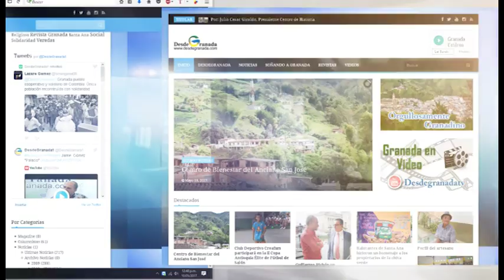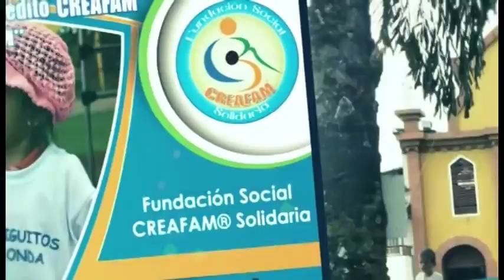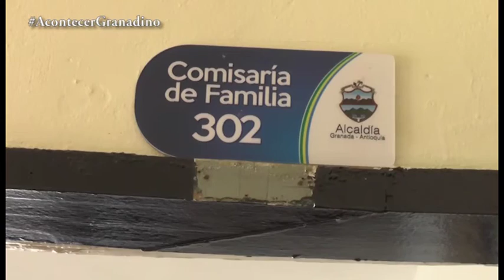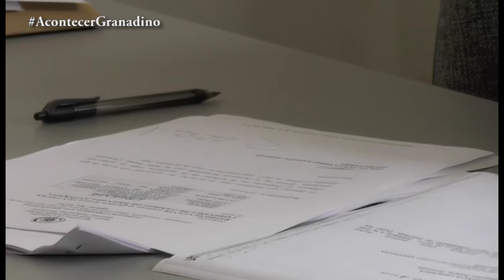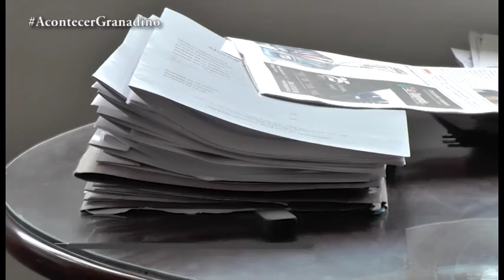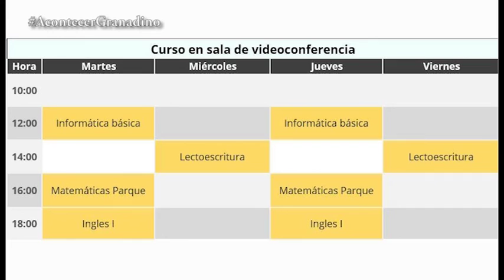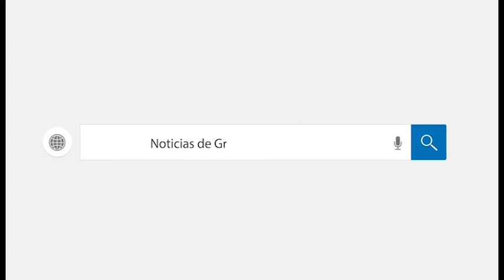Acontecer Granadino 18 de febrero de 2018